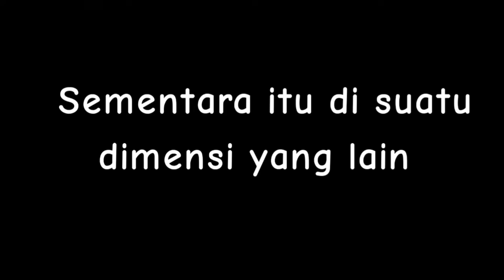Petualangan Ke Pulau Harta Karun The Notekins Part 2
Selamat datang di dunia Animasi Pulu Pulu
dengan Genre Fantasi dan Komedi, Animasi Pulu Pulu dibuat dengan menggunakan Aplikasi Flipaclip, Semoga salah satu dari kalian terhibur.

Tiktok Utama : dutaditi.official
Tiktok Second : pulu pulu